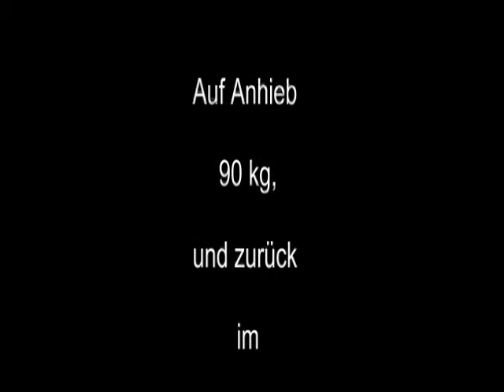Raw Bankdrücken - 002 - 2012/13 - Walter Kurda